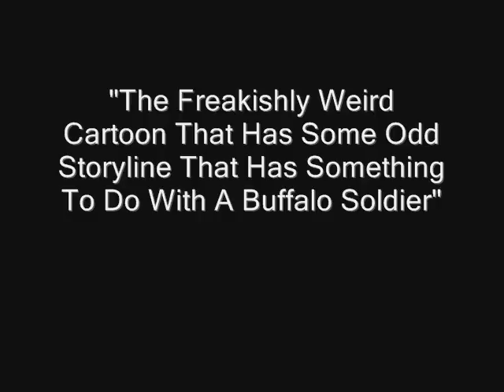Strange Strange Buffalo Film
it's really really strange. nuff said.